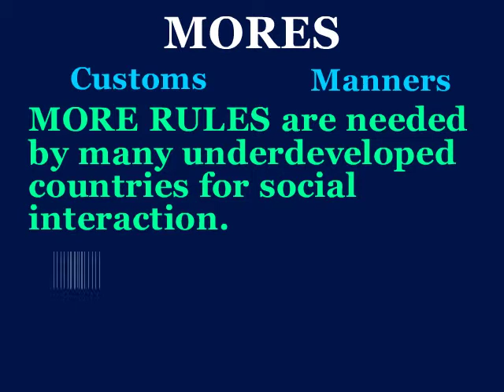mores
This video will define mores, use it in a sentence, and show a mnemonic device which makes easier to remember.